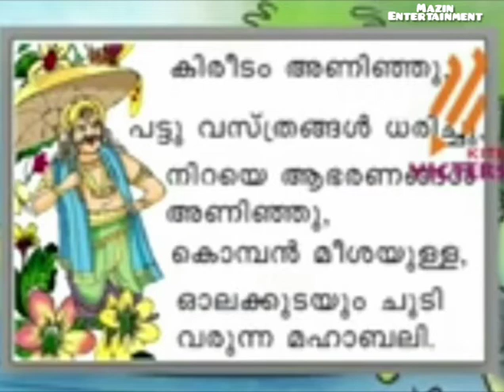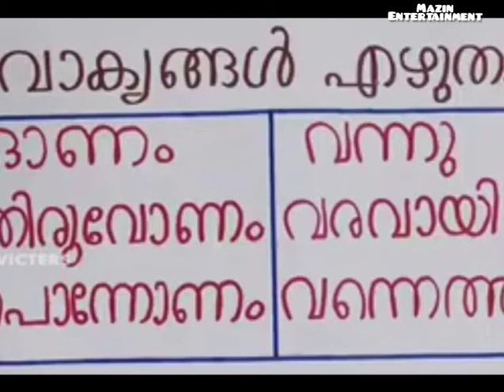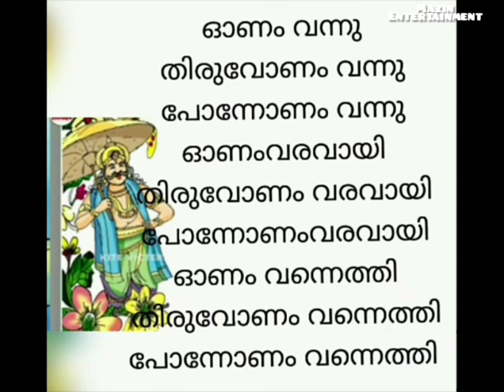VICTERS CHANNEL STD 1 MALAYALAM ONLINE CLASS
STD 1 MALAYALAM ONLINE CLASS 1/2/21